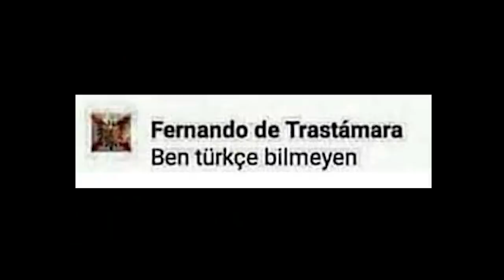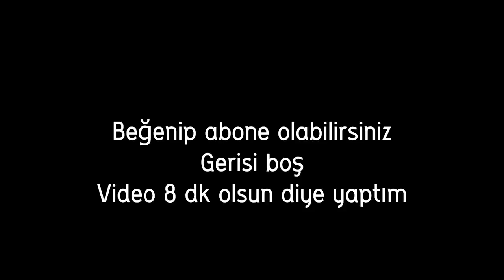Sinan Engin Valorant Oynuyor Ama Arada Tolunay Ören Giriyor